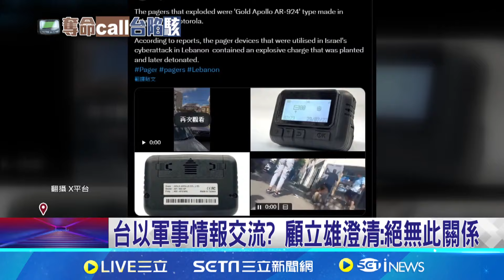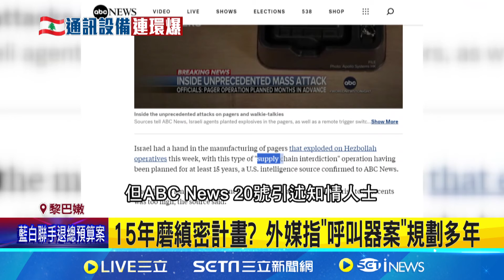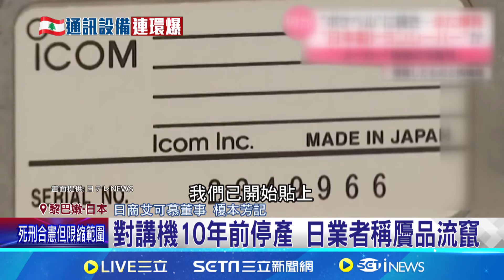台介入BB Call爆炸案 顧立雄:有認知作戰痕跡｜三立新聞網 SETN.com